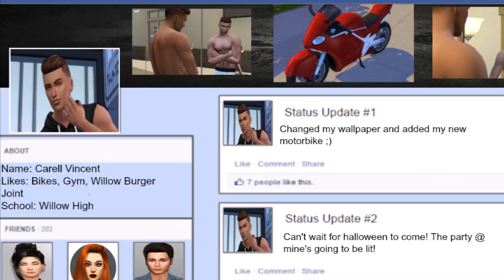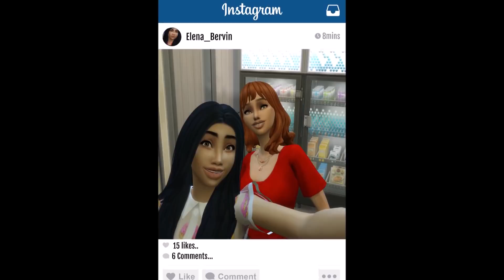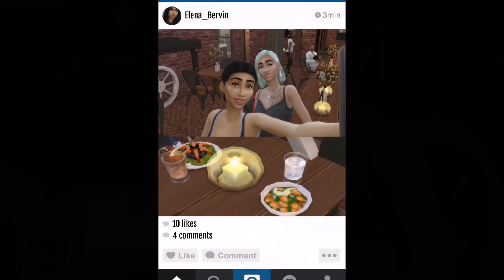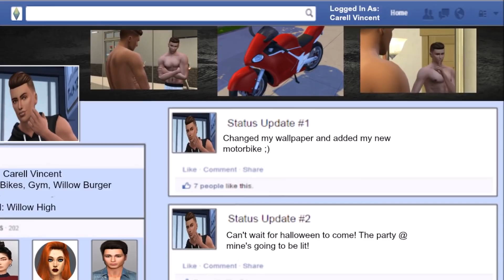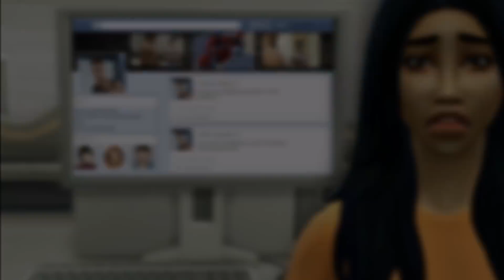CATFISHED STORY | (The Sims 4)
♡ SOUNDTRACK ♡
★ I Told You So - Lvly
★ Where Are You Now - Loving Caliber
★ What Do You Want (Instrumental Version) - Marc Torch
★ Safe Trips - OTE
★ Reply - Johan Glössner

♡ CREDIT ♡
(With some of the houses or sims, I've changed some of the aspects)

| SIMS |
- Elena Bervin: TheGreenVeen
- Carell Vincent: Cayrees
- Ryan: TheGreenVeen
- Rebecca: 12mich06

| HOUSES/LOTS |
- Elena's House: Jenn2606
- Restaurant (With Elena and Catherine): Brynymk, Sherydanecie
- School: SimplyNando
- Restaurant (Date place): SrslySims
- Bec's Place: SimkimBuilds
- Gym: Shiftrasayas

| OTHER |
- Inspiration: The Tv Show "Catfish"
- The Instagram and "Facebook" template aren't mine
- Carell's friends (that are featured in his "Facebook" profile aren't mine)

★ !Anti-hater community! ★